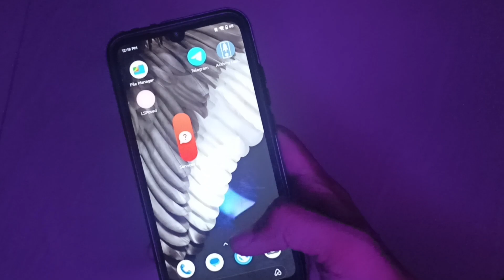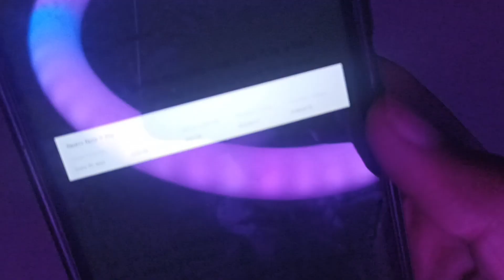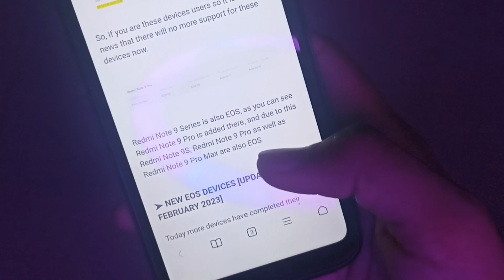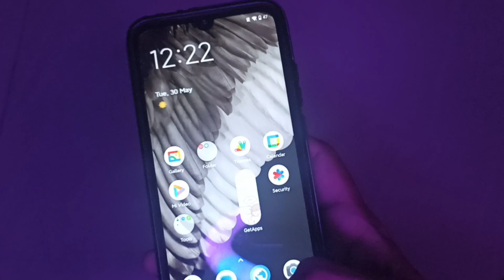Redmi Note 9 Series MIUI 15?? Redmi Note 9 Series Last Upgrade Leaked! No MIUI 14 to Redmi Note 9? 💯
MIUI 14 in redmi note 9
Redmi note 9 series eos
Redmi note 9 series next upgrade
Redmi note 9 series MIUI 15